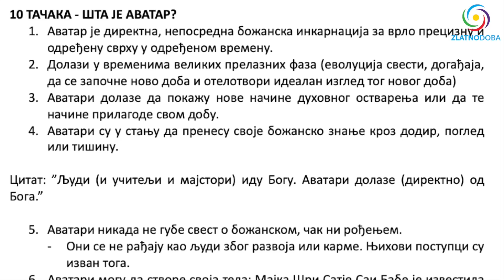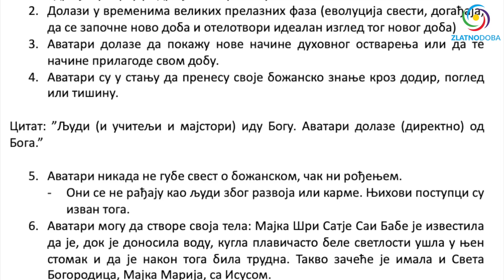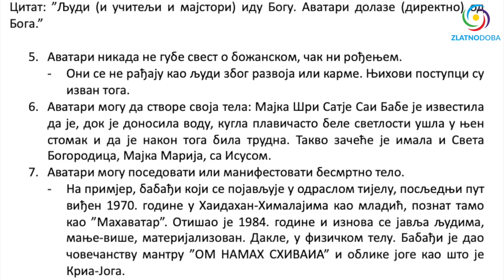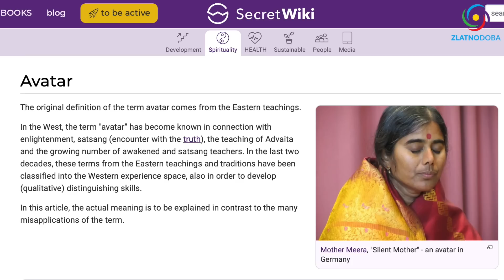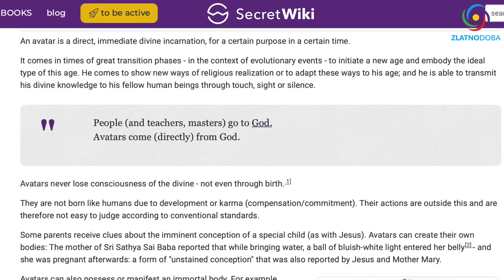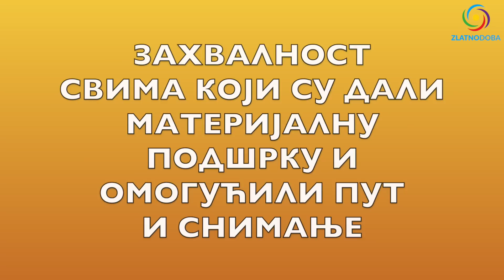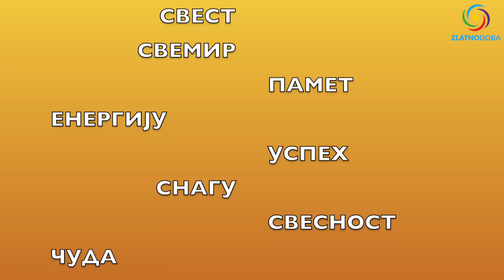ŽENA KOJA VIDI ENERGIJE - Angelina Avatar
Ko je zapravo Angelina? Ljudsko biće? Avatar? Vila? Zašto je jedan izdavač rekao da će njene spoznaje i znanje ljudi razumeti tek za 300 do 500 godina? Zašto nije ništa jela prve četiri godine života? Kako putuje između svetova? Šta je saznala od Sunca preko solarnih kodova?

DA LI ZAISTA ANGELINA VIDI ENERGIJE, RAZGOVARA SA ENERGIJAMA I DOŽIVLJAVA TE ENERGIJE?

DA LI JE ANGELINA DALA NAJBOLJI ODGOVOR NA JEDAN OD ZAKONA SVEMIRA:
"Kako gore tako dole, kako dole tako gore?"

00:00 - UVOD
04:46 - KO JE ANGELINA
18:00 - VASELJENA BOŽANSKOG
- Prve četiri godine nije ništa jela
- Šta je doživela u 19-oj godini?
27:47 - RAĐANJE NOVE SVESTI
- Susret sa Kaluđericom
- Šta je to savršenstvo duše?
- Kako se žive dva sveta istovremeno?
- Šta stvar karme?
- Druge dimenzije i druge energije
- Sistem svih dimenzija
36:56 - NEBSKA INICIJACIJA
- Ulazak plamena u sobu (doživljeno iskustvo)
- Trenutak prelaska u drugi svet i prosvetljenje
- Zašto je 3 meseca u ustima osećala tečno zlato?
- Nebeska svadba i život duše
- Ko se treba bojati smrti?
- Karma i Anđeli
- Kako se karma može navući na sebe? (sila jedne misli)
- Šta je to Božija Ljubav?
56:50 - BELI ORAO
- Čudesna priča i čudesni događaj
- Razgovor sa različitim energijama
- Mesto gde se ne priča i gde reči nisu važne
01:04:18 - ŠTA SE DEŠAVA SA ZEMLJOM TRENUTNO?
- Ko je ušao u unutrašnjost Zemlje?
- Zemlja je ogledalo
- Seme za zlatno doba
- Voda predstavlja žensku energiju
- Presvlačenje u Božijem Svetlu
- Zvezda Danica i Večernjača
- Šta predstavlja Sunce?
- Dolazi nova svest
- Put u Zlatno doba
- Viđenje Bogova
- Tajna večera žena
- Susret sa Hristom

🌍 Ako vas zanima više o frekvenciji Zemlje, o veoma moćnoj i lekovitoj Šumanovoj rezonanci 7,83Hz celu emisiju (49 min) pogledajte na

Velika zahvalnost svima za materijalnu podršku, darove i donacije. Pomogli ste da odemo do Angeline i snimimo njena zaista neobična i čudesna iskustva.

1. BiH žiro račun: 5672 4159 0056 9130

2. IBAN - Devizni račun: BA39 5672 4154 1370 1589